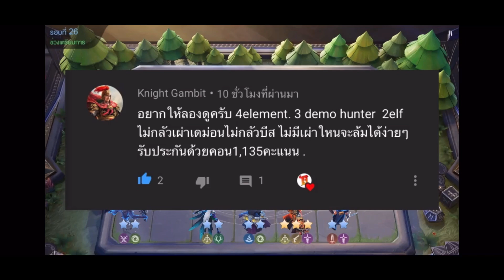ROV Carano Chess : เล่นมาอย่างดีเลยทั้งเกม (ตายตอนจบ)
เกือบดีแล้ว แต่ตายตอนจบ 555